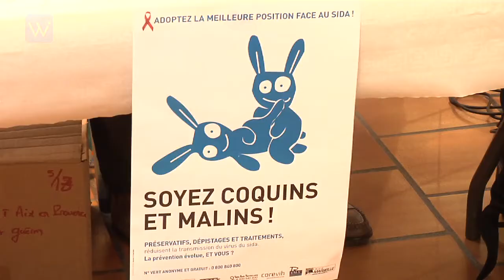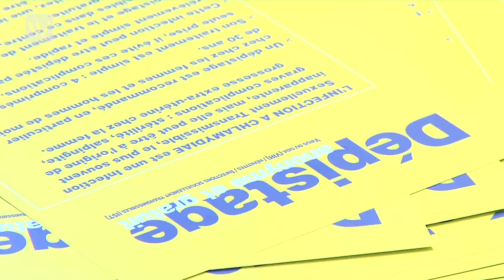Wikibee Istres : Les jeunes de Miramas contre le Sida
Le 1er décembre dernier avait lieu la journée mondiale de lutte contre le Sida. La médiathèque intercommunale de Miramas et la Maison des Adolescents Nord des Bouches-du-Rhône ont organisé pour l'occasion une journée de prévention auprès des collégiens et lycéens de la région. Objectif : informer les jeunes pour faire baisser les contaminations et les pratiques à risque.